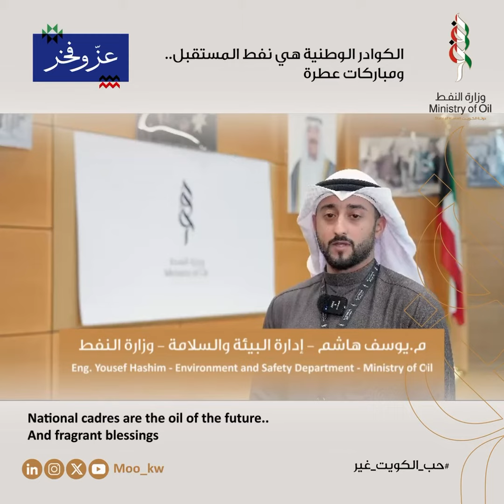الكوادر الوطنية هي نفط المستقبل ومباركات عطرة